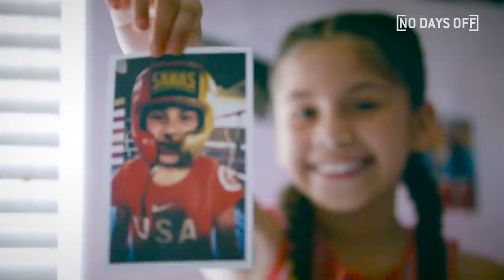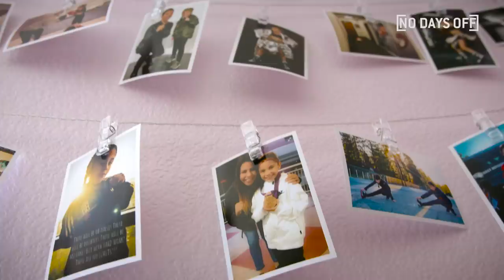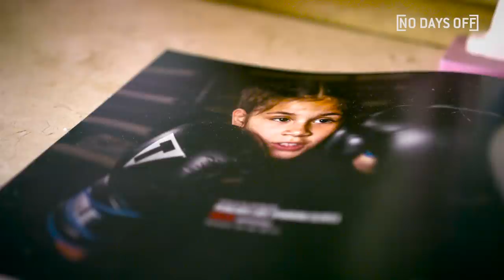10-Year-Old Female Boxing PRODIGY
10-year-old Zoey “Boronita” Bustamante was born to box.

Want to hear more about Zoey? Check out this episode of the NDO podcast!

COMMENT with a sport you want to see on No Days Off next time!